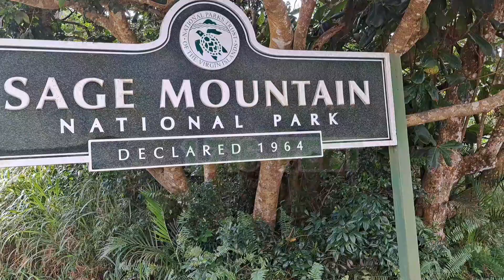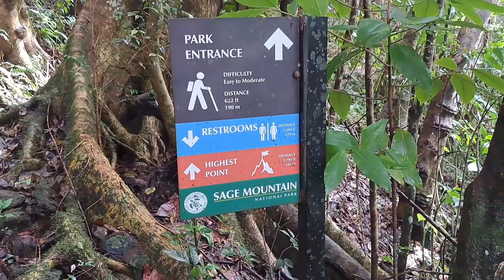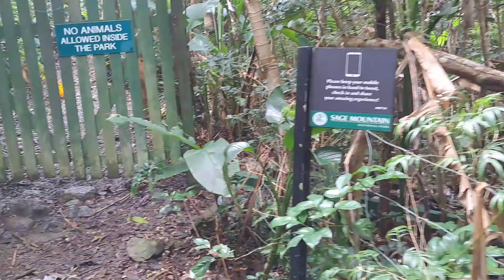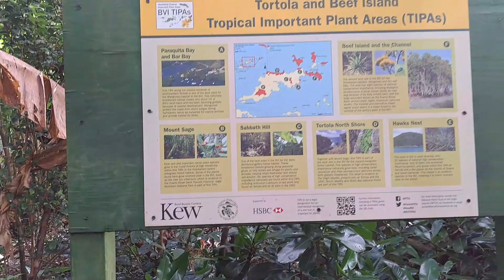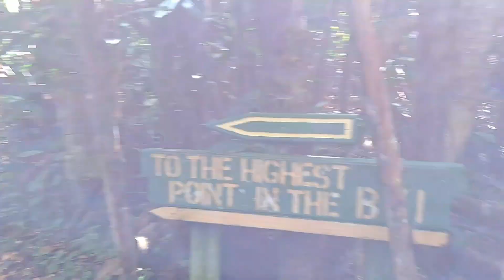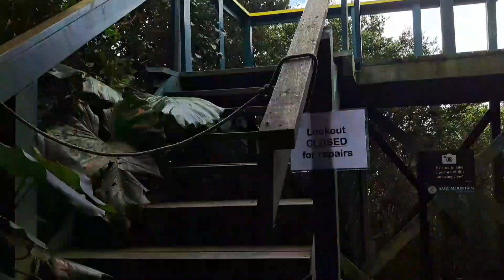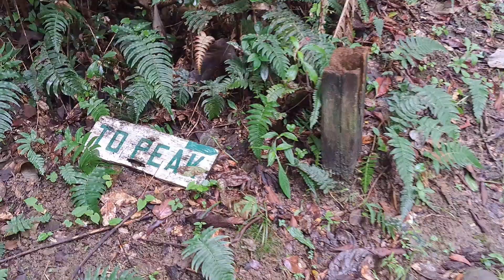I fell hiking a mountain in the British Virgin Islands 🇻🇬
Hiking Sage Mountain located on Tortola in the British Virgin Islands 🇻🇬